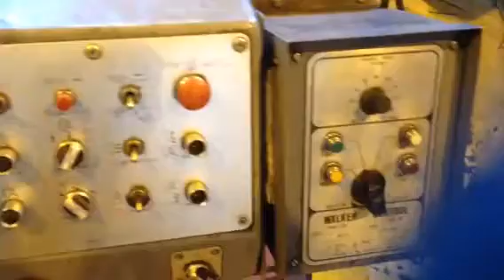Okamoto 12x24 grinder